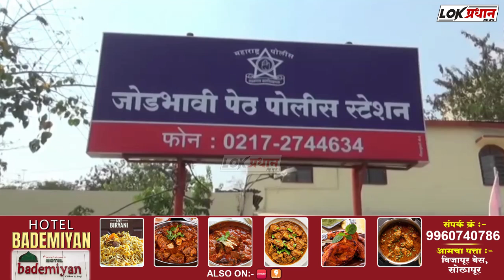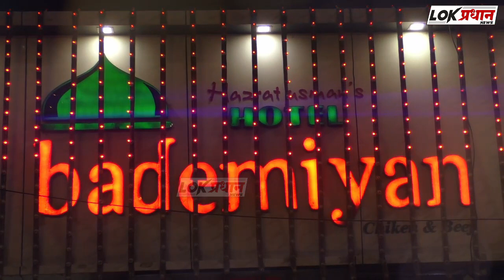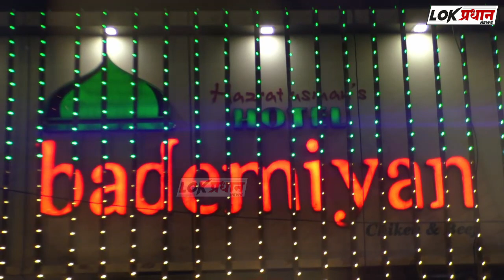SOLAPUR ; पोलीस केस मागे घे म्हणून मा-रहा-ण